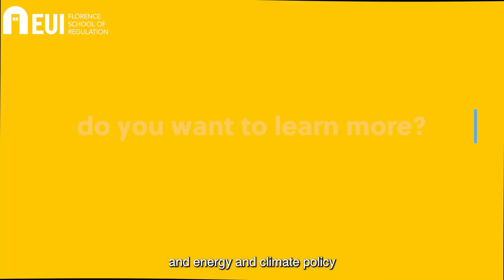EU Green Deal - Episode 2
Do you want to know more about the EU Green Deal and European climate and energy policy in general?

and check out our blog series coverthebasics in which we explore and break down trending topics pertaining to the climate and energy sectors.